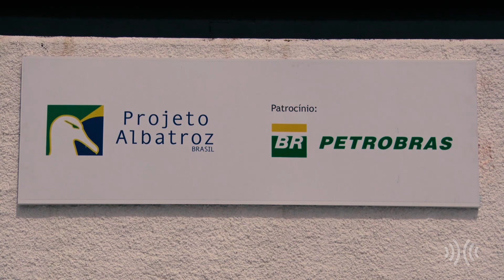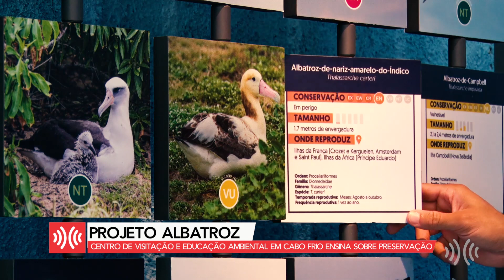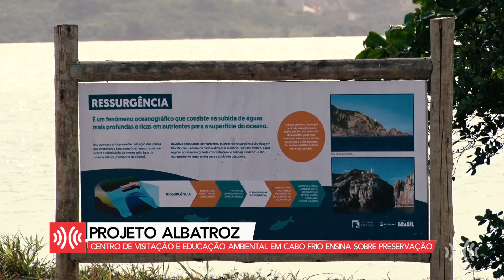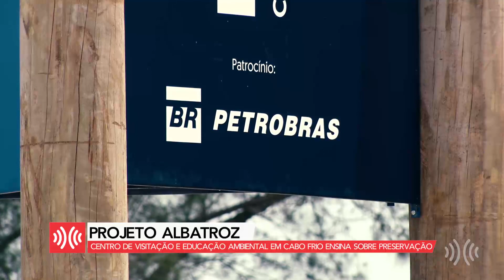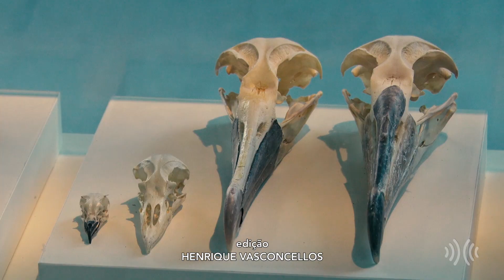Conheça o Centro de Visitação e Educação Ambiental Marinha em Cabo Frio || portalmultiplix.com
Desde o mês de setembro, a cidade de Cabo Frio, na Região dos Lagos do Rio, conta com um amplo Centro de Visitação e Educação Ambiental Marinha.

A nova base pertence ao Projeto Albatroz e visa divulgar a cultura oceânica e desenvolver a educação ambiental marinha para todos: crianças, jovens, educadores, pescadores e turistas.

No Centro, os visitantes podem vivenciar experiências relacionadas ao ecossistema marinho e costeiro, além da biologia e as características dos albatrozes e petréis, grupo de aves mais ameaçadas do planeta.

O projeto é patrocinado pela Petrobras e conta ainda com o apoio de outras parcerias ambientais.

O Centro de Educação Ambiental Marinha do Projeto Albatroz tem áreas de recreação, pavilhões de exposições e atividades com o público, prédios com salas para aulas e oficinas com a comunidade, além de uma trilha autoguiada.